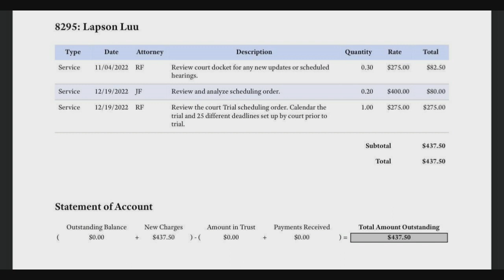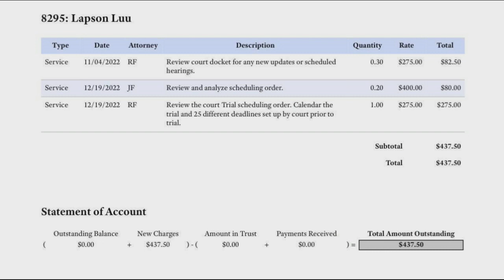11Feb2023: Báo Cáo Quỹ Pháp Lý